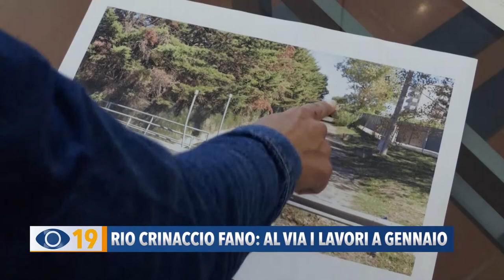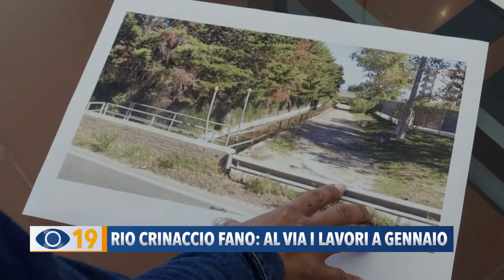Rio Crinaccio Fano: al via i lavori a gennaio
A gennaio del prossimo anno partiranno i lavori per l’ampliamento del Rio Crinaccio nella zona tra la statale e il tratto ferroviario. L’intervento ha l’obiettivo di migliorare la mitigazione delle acque verso la foce.